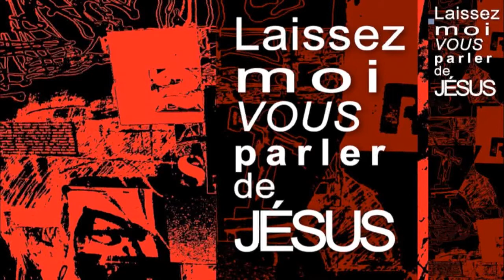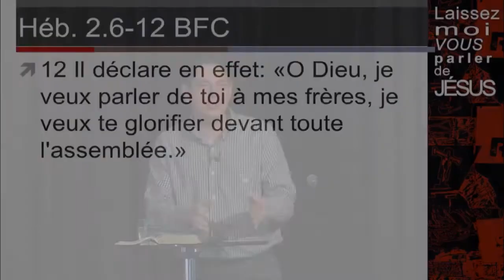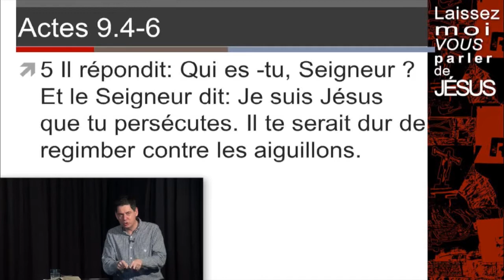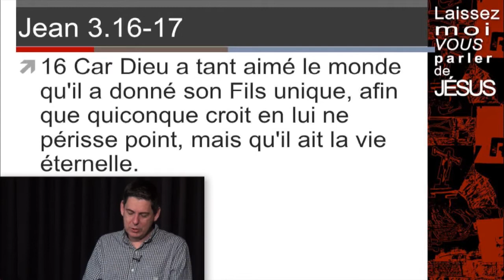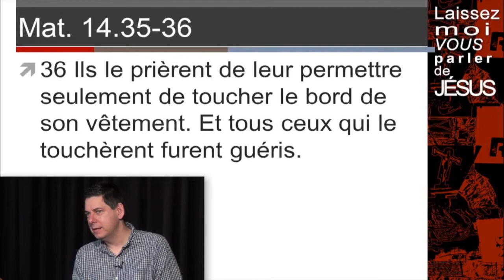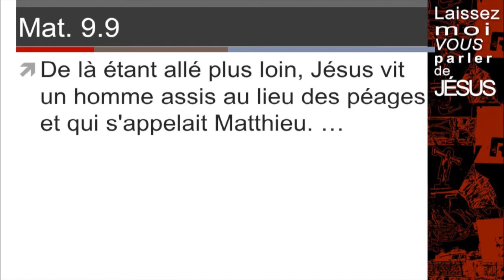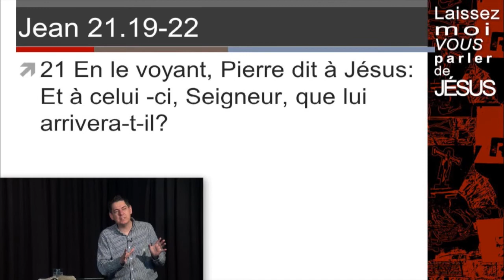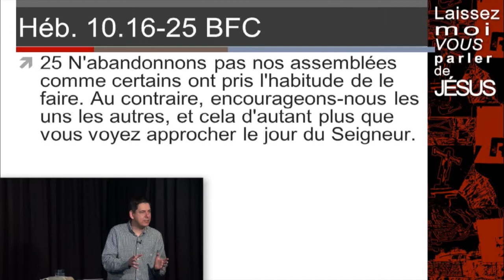Jésus est le même hier, aujourd'hui, et éternellement